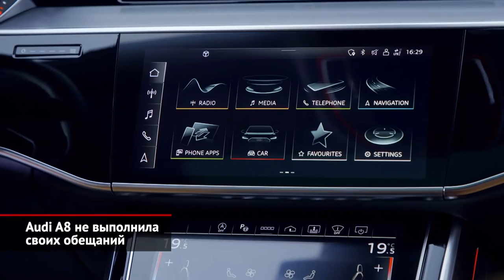Audi A8 не выполнила обещаний. Audi A8L Horch пошла по проторенному пути | Новости с колёс №1742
Audi обновила флагманскую модель A8, которая, кстати, теперь не просто модель, а целое семейство! От дореформенной машины новинку легче всего опознать по оформлению передка, ведь фары изменили форму и содержание. На смену светодиодной матрице пришли подвижные микрозеркала, способные менять форму светового пучка. Задние фонари обзавелись начинкой из органических светодиодов, что умеют включать предельную яркость, если другой участник движения подъедет сзади слишком близко. Кстати, при заказе машины нужно выбрать один из двух вариантов «рисунка»! В салоне — минимум новшеств. Разве что, для задних пассажиров предложены новые дисплеи медиасистемы, плюс матричные плафоны освещения. Вдобавок интерьерщики пересмотрели комбинации отделки. Другая опциональная история — пакет декора S line, чтобы представительский седан внешне напоминал 600-сильную Audi S8. Отдельно можно заказать расширенный хромированный декор или чёрный пакет. Единственная техническая обновка касается подзаряжаемого гибрида. Так, пиковая мощность силовой установки, построенной вокруг трёхлитровой «шестёрки», выросла на полтора десятка сил. Остальные версии прежние. Все они имеют восьмиступенчатый «автомат», постоянный полный привод и мягкогибридную надстройку. В базе стоит пневмоподвеска, но за доплату есть активный вариант и полноуправляемое шасси. Увы, но обновление не принесло долгожданного мотора W12, а давно обещанный автопилот третьего уровня пока остался несбыточной мечтой.

Что касается семейственности: отныне «восьмёрка» состоит из упомянутой S8 и… сразу трёх вариаций по длине — стандартной, удлинённой и теперь вдобавок сверхдлинной. Если Mercedes-Benz использует для роскошной версии своего S-класса суббренд Maybach, то Audi решила вспомнить марку Horch. Сам бренд Horch почил почти столетие назад, а теперь подзабытым именем решено именовать растянутую версию длиннобазной A8. Топовый седан помогут опознать оригинальные 20-дюймовые колеса, фирменная решётка радиатора, богатый хромированный декор, плюс хорошо заметные логотипы Хорьха — на задних дверях и ступицах колёс. Главная особенность интерьера — в конструктиве задней части: там есть раздельные кресла, массивный центральный тоннель, охлаждаемые подстаканники и небольшой тачскрин медиасистемы. Пока готов лишь трёхлитровый вариант, но только потому, что первыми возрождённый Хорьх распробуют… китайцы. А там, как известно, выгодно владеть малокубатурными машинами — таковы тамошние законы. Ждать ли новинку всем остальным? Есть шансы, что да, ведь успех Мерседеса и Майбаха явно кружит голову маркетологам Audi.